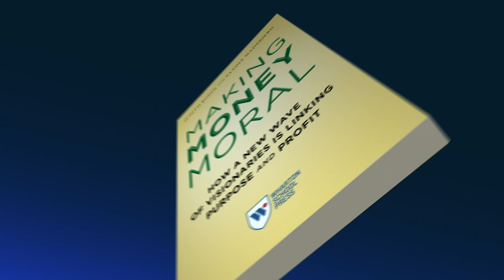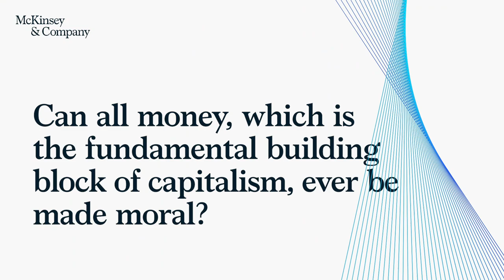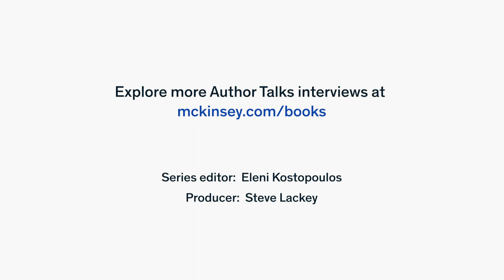Author Talks: Saadia Madsbjerg on making money moral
In their new book, Judith Rodin and Saadia Madsbjerg offer a road map to making the financial market a force for good.

In this edition of Author Talks, McKinsey Global Publishing’s Raju Narisetti chats with Saadia Madsbjerg, a McKinsey alumna and a former managing director of the Rockefeller Foundation. In Making Money Moral: How a New Wave of Visionaries Is Linking Purpose and Profit (Wharton School Press, February 2021), Judith Rodin, former president of the Rockefeller Foundation, and coauthor Madsbjerg explore a burgeoning movement of innovators who are unlocking private-sector investments in new ways to solve global problems, from environmental challenges to social issues such as poverty and inequality.